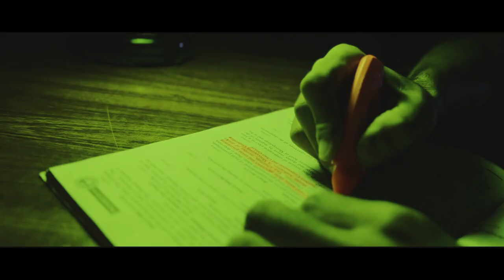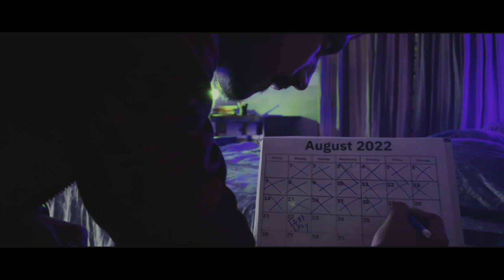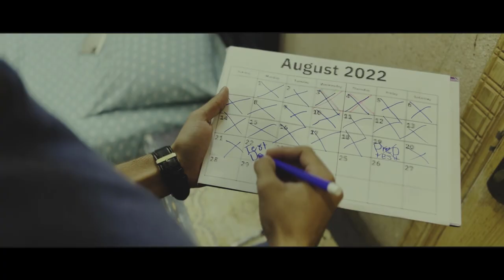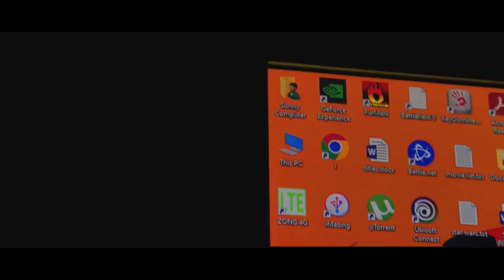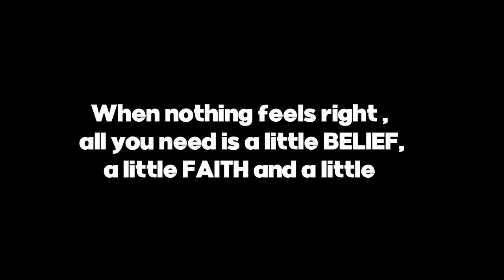UMEED | SHORT FILM | ABDUL WASAY | AFZAAL NAZIR | ABDULLAH IMRAN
A FILM BY:
ABDUL WASAY
AFZAAL NAZIR
ABDULLAH IMRAN

DIRECTED AND EDITED BY : ABDUL WASAY

CAST:
AFZAAL NAZIR
ZUNAIR
SAUD HAMEED
SAMRAN KHALIL
AAMIR AHMAD KHAN